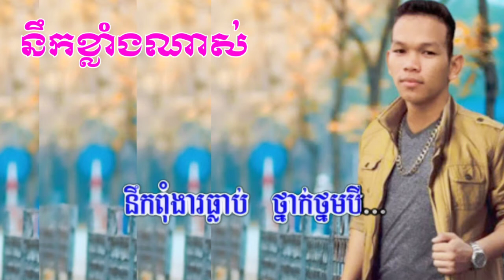នឹកខ្លាំងណាស់ & Nik klang nas & new cover D Mey Kp